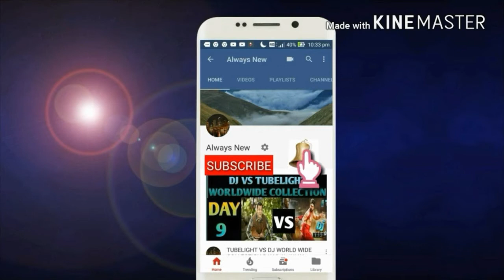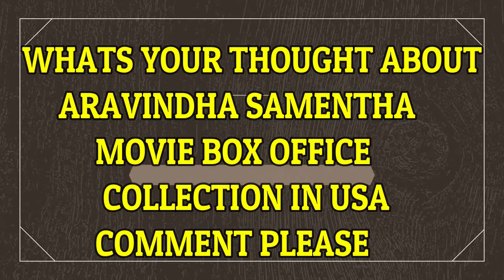BOX office collection of Aravindha Sametha day 11/USA blockbuster/JrNTR/Till 11pm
this video is based on BOX office collection of Aravindha Sametha day 11/USA blockbuster/JrNTR/Till 11pm